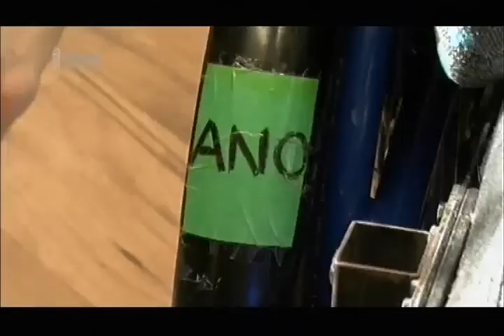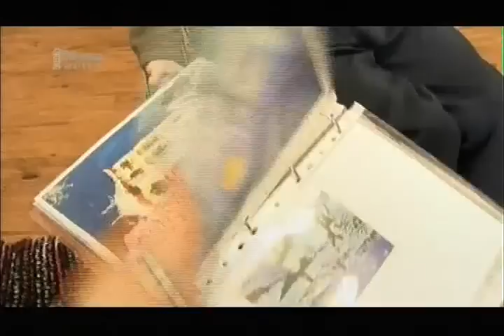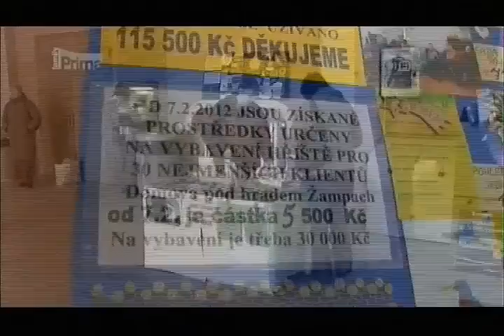Tomáš Rybička - Soukromá dramata TV Prima family - reportáž s pokračováním 12.6.2012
TOMÁŠ RYBIČKA - maluje hlavou - v doplněné reportáži TV Prima family 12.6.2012 - pořad Soukromá dramata. Více o Tomášovi v Domovu pod hradem Žampach - fotografie